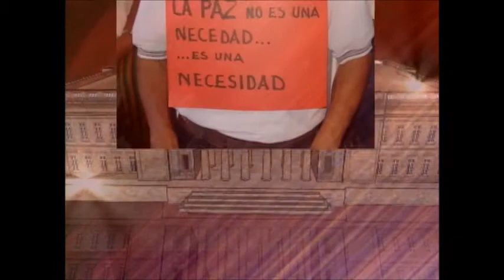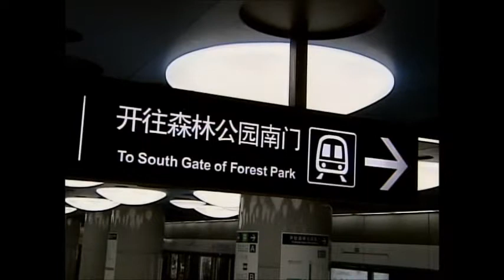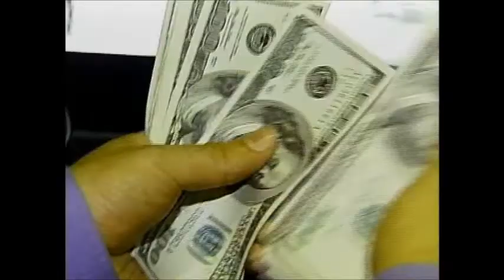EMPRESARIOS Y TRABAJADORES CONFORMAN COALICIÓN NO AL TLC CON COREA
En el programa "Nuestros derechos" del Canal Congreso, el senador Jorge Enrique Robledo, acompañado por los señores Guillermo Rodrñiguez, vocero de Proindustria y Diógenes Orjuela, miembro del Comité Ejecutivo de la CUT. Analizan el impacto del TLC con Corea en la industria colombiana. Se resalta que entre trabajadores y empresarios se conformó la Coalición No al TLC con Corea.